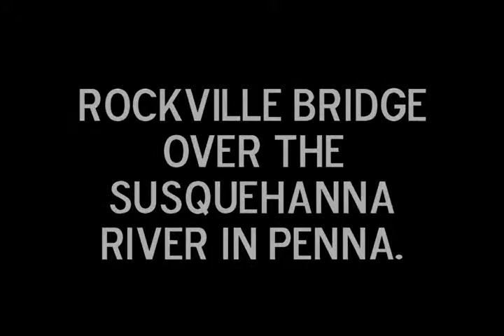Rockville Railroad Bridge, Harrisburg, Penna.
For Rail Fans... Some video of the Rockville railroad bridge in Harrisburg, Penna. Shot from both sides of the Susquehanna River with a freight train making the crossing. The world's longest stone arch bridge. If my family history has been passed along correctly, my maternal great grandfather worked on the construction of the bridge.